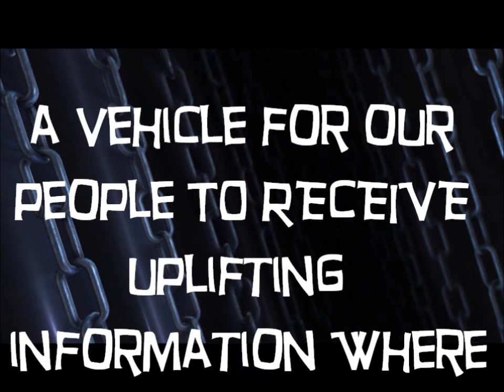Is Hip Hop Dead? -Hip Hop Will Neva Die (part 2)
Join the Truth Dr. as he interviews The Blak Smith Author of "Boom Bye Bye - Hip Hop Will Neva Die"  (Part 2)